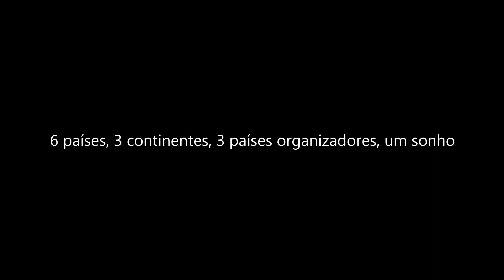O Mundial 2030 vai ser em Portugal, Espanha e Marrocos (100 anos do primeiro Mundial de Futebol)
O Mundial 2030 vai ser jogado em Portugal, em conjunta com a Espanha e Marrocos que assinala os 100 anos do primeiro Campeonato do Mundo de Futebol, onde Argentina, Paraguai e Uruguai vão jogar nas rondas inaugurais. É primeira vez que o maior espetáculo do mundo de futebol vêm até Portugal. Daqui a 7 anos, vamos estar.